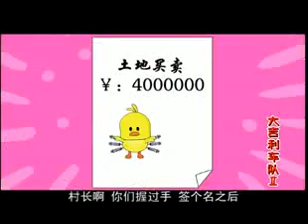有了代金券,村里人买东西都空口套白狼了啊 土地代金券 大吉利车队(粤语)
广东卫视 大吉利车队 是FM105.2羊城交通台在每天上午十点和傍晚六点半播出的搞笑广播小品，《大吉利车队》和广东电视珠江台合作，制作成搞笑动漫版播出。该节目针砭时弊，轻松、幽默、搞笑，而且时效性极强，因此广受听众的欢迎，迅速成为羊城交通台的皇牌节目，在广州地区各电台的收听率排名中一直名列前茅，而且连续三年被评为广东电台的十佳节目。